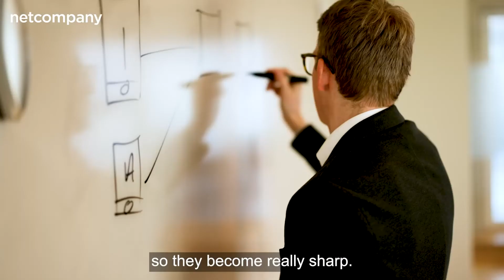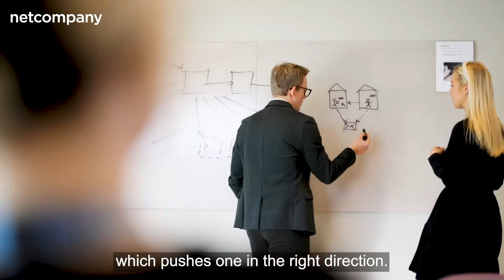''We always work in teams'' - Kjetil Aune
Meet Kjetil Aune, Manager at our Oslo office in Norway. Here Kjetil talks about how we work on large and complex IT deliveries in Norway. At Netcompany, we work in teams of committed developers, who are really passionate about creating the best solutions possible.